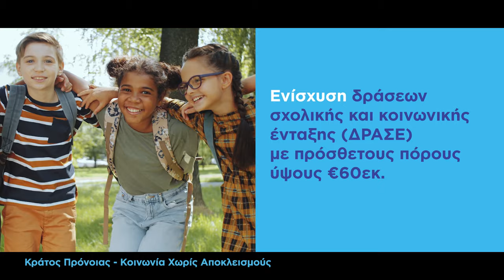Προς το κοινωνικό κράτος που αξίζει στα παιδιά μας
Ένα μεγάλο όραμα τώρα γίνεται πράξη, για τα παιδιά μας. Στη βάση ενός ολοκληρωμένου σχεδιασμού, σήμερα δημιουργούμε την Κύπρο του αύριο. Στήριξη πέραν των 60,000 παιδιών προσχολικής, σχολικής και εφηβικής ηλικίας.